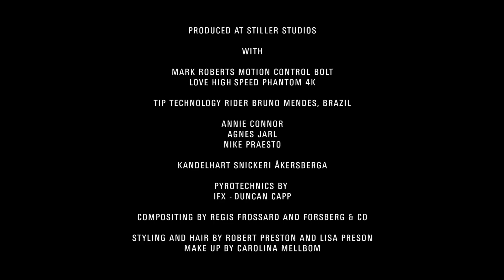Love High Speed, Mr Moco Bolt, Stiller Studios, FXPHD Showreel 2016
Produced at Stiller Studios

Love High Speed
Jason Berman
Stephen Price

Mark Roberts Motion Control Ltd.
Ryan Fear
Billy Ziller
Ladislav Moulis

FXPHD
Mike Seymour

Performance SK8 - the Skateboard Technology Company
Lisa Thoren
prosk8.se

International Special Effects
Duncan Capp
i-fx.tv